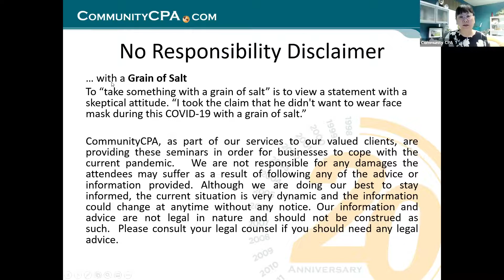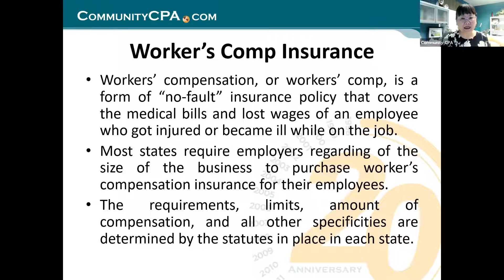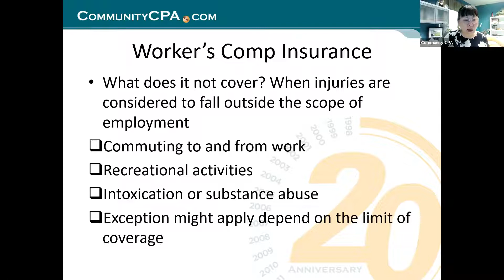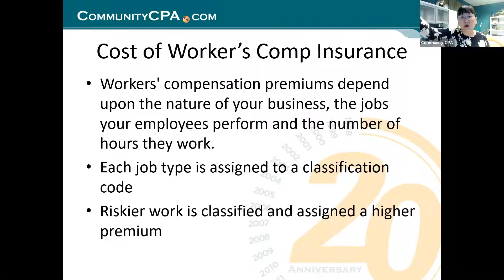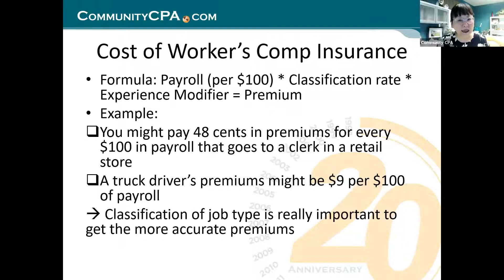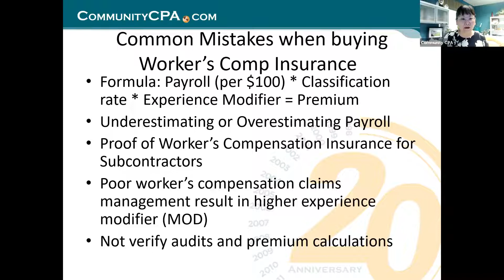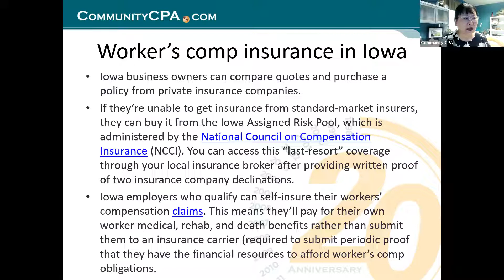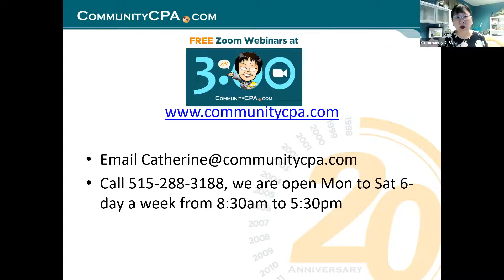Workers Compensation for Small Businesses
If you have a small business, you might be wondering why you'd need workers' compensation and how compensation plans work to protect employees of small business operations. In this webinar, Ying will help business owners in their understanding regarding compliance with state laws using Iowa, Minnesota and California as examples. Additionally, we will discuss some common mistakes. Join in to learn more about protecting your business and employees.